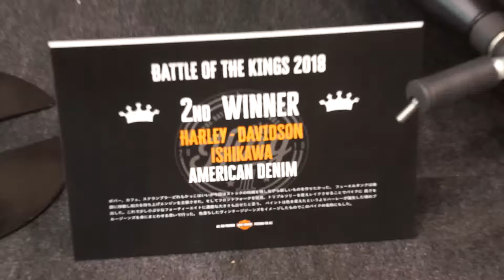TMCS－4 ハーレーダビッドソン／ American Denim／ 展示 バイク 動画／ Harley Davidson／ Battle Of The Kings ２位バイク ～ 2018年 東京モ